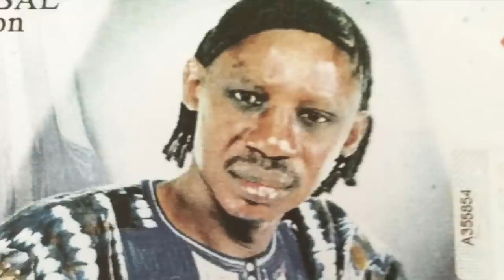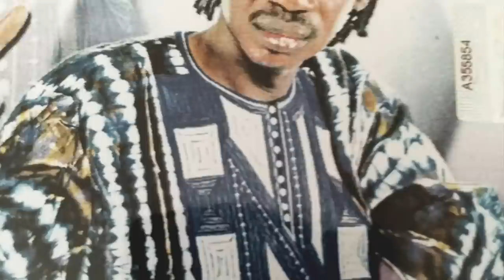IBRO DIABATÉ | Goro | 🇬🇳Official Album Deranger Pour Arranger | By Dj IKK